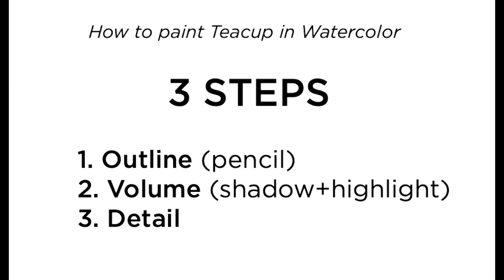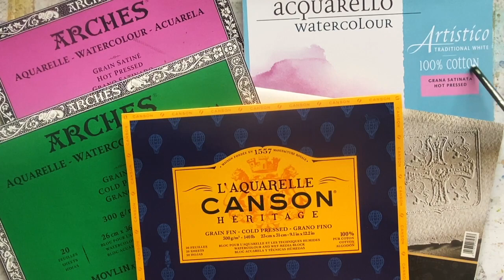[Watercolor tutorial] How to paint Blue Teacup in Watercolor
How to paint Blue Teacup in Watercolor
Here is another teacup tutorial painting for you.
This is classic blue floral pattern version in watercolor.

In this painting I have used different colors but if you don’t have these colors, you can use yellow ochre, blue (ultramarine, cobalt..) and little bit of alizarin crimson (red).

If you want to try this teacup painting for yourself and want to show me, you can post it on instagram and tag me @mayumitaguchi_art

▼Check out also this video for beginners

I hope you have a relaxing time!